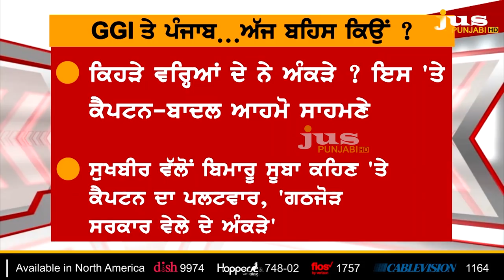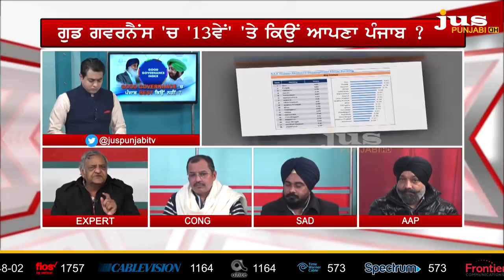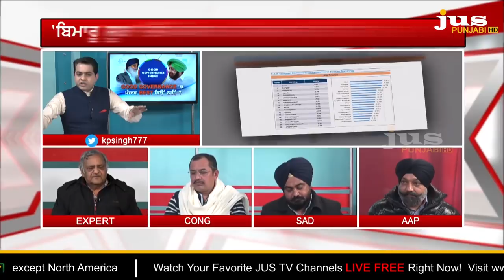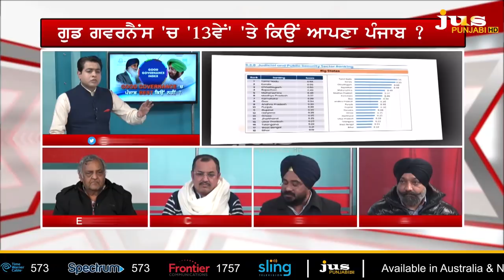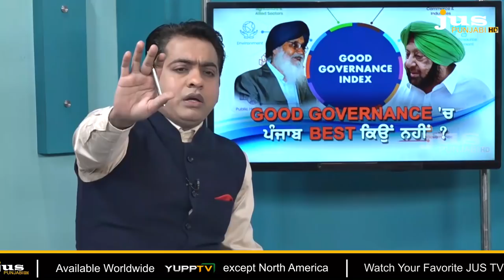Is Modi Deliberately Failing Punjab ? || To The Point || KP Singh || Jus Punjabi